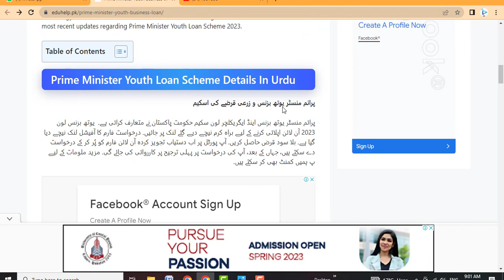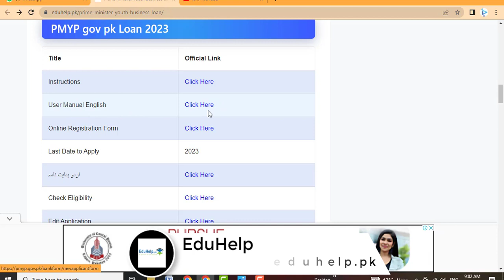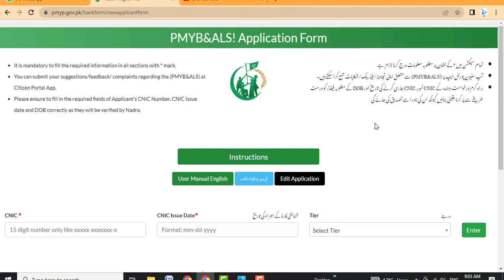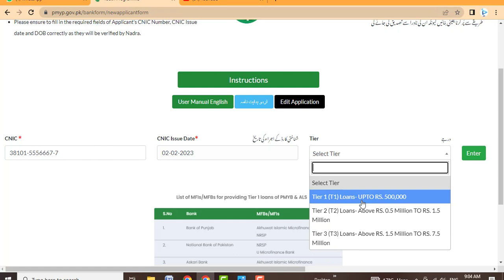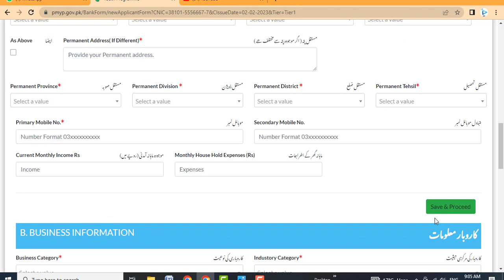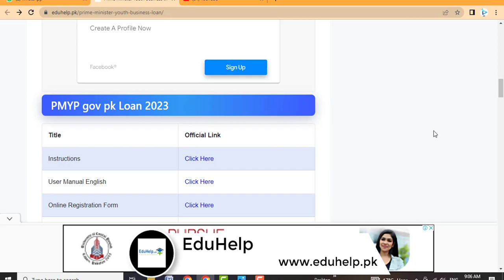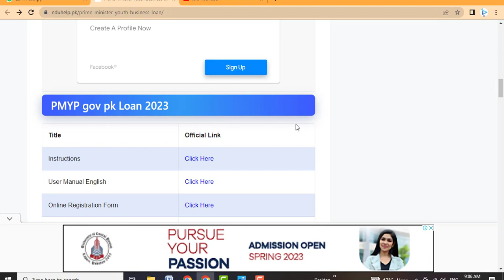Prime Minister Youth Business Loan Apply Online 2023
Prime Minister Youth Business & Agriculture Loan Scheme (PMYB&ALS) has been introduced by The Government of Pakistan. Prime Minister Youth Business Loan 2023 Online Apply. PMYB&ALS Application Form official link is given below. PMYB&ALS provides interest free loans. You can apply by filling prescribed online form now available at PM Youth Program (PMYP) portal, where after, your application shall be processed on first priority. Male and female candidates of Pakistani nationality who are between the ages of 21 and 45 are eligible to apply.